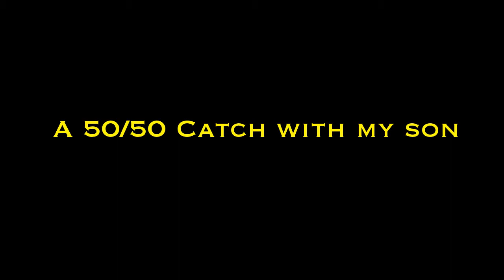A 50/50 catch with my son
July 18th 2016. Went fishing with my son at my favorite local Lake Bonelli Park AKA Puddingstone Lake. Got a nice 3lb Largemouth bass on a topwater. SOCAL Bass Fishing